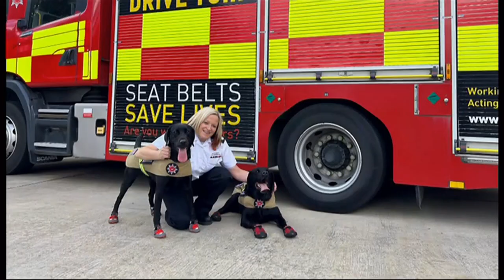Paws up time for 'longest-serving' Hertfordshire fire dog (Reqs) (UK)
A dog described as the "longest-serving fire investigation dog" has put his paws up and retired. Reqs, a black 11-year-old, Labrador, has worked for Hertfordshire Fire and Rescue Service since joining in 2012.

Nikki Harvey, his handler, told BBC Breakfast, he was "an amazing search dog" and was preparing for his new life as her pet. During his years of service he attended about 500 incidents, including finding a pet dog after an Clacton explosion.